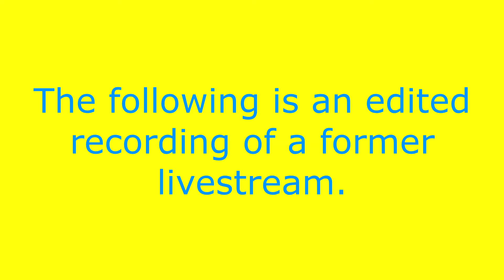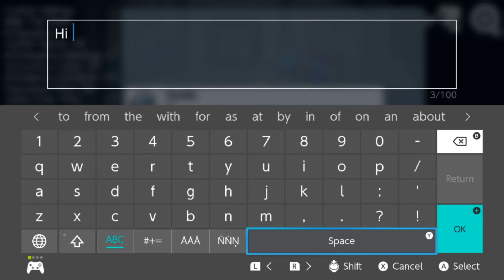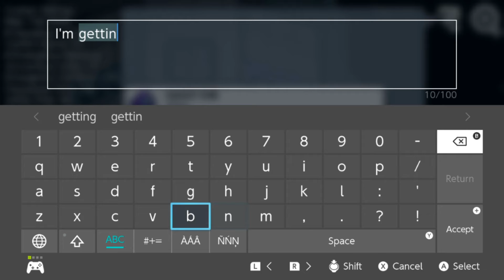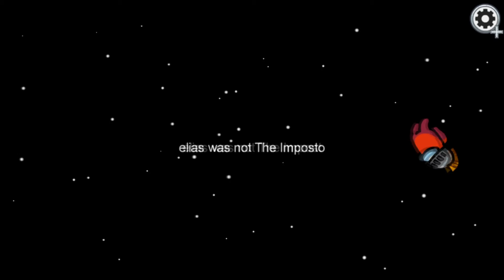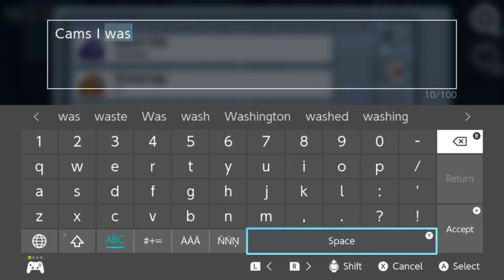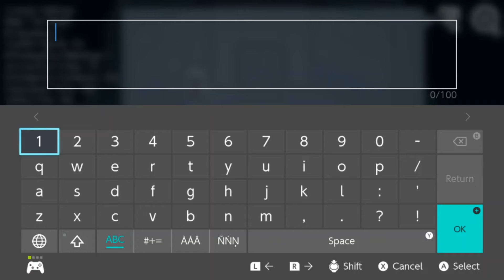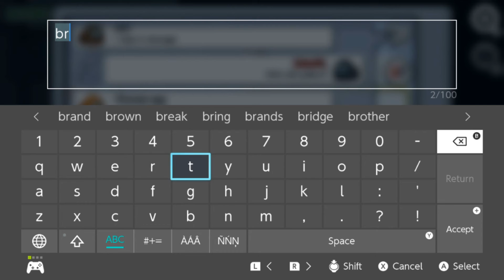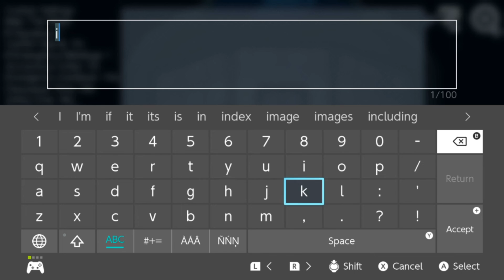Casual Games: Among Us Vol. 1 | Part 1 of 2 (Limited Series)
I join the rest of the world and, play the SUS Game.